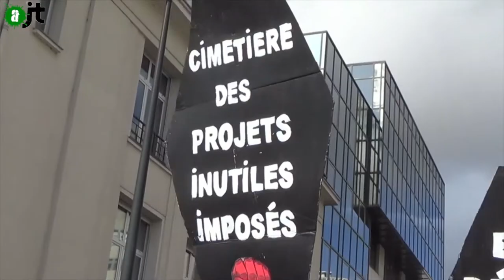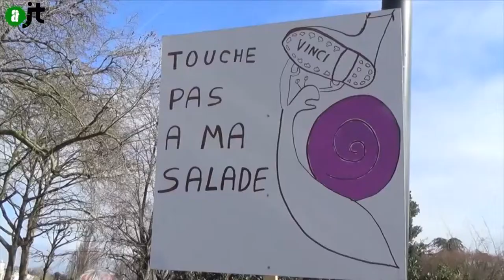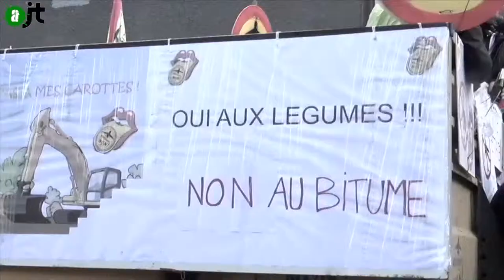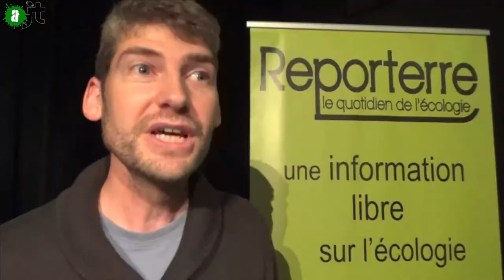Soirée Reporterre sur les Grands Projets Inutiles : Reportage de l'aJT 17/12/14 - 4